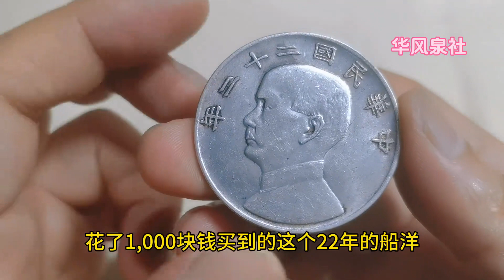考眼力互动，这个民国22年老银元船洋，是真是假？~分享钱币知识，学会理财才会增值[华风泉社]